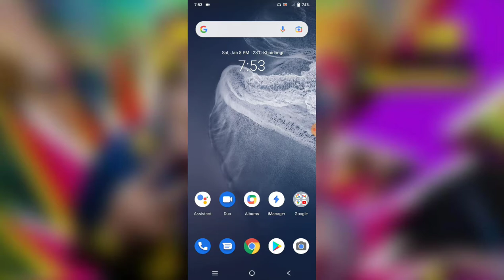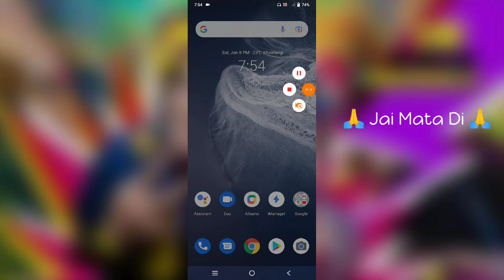Vivo Y21T How To Set Battery Percentage | Vivo Y21T Battery indicator Kaise Set Kare